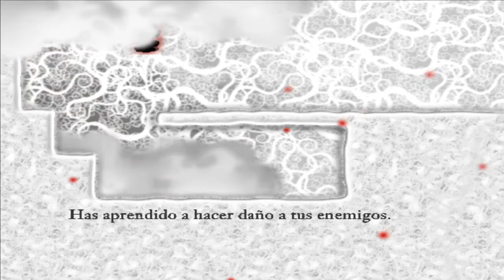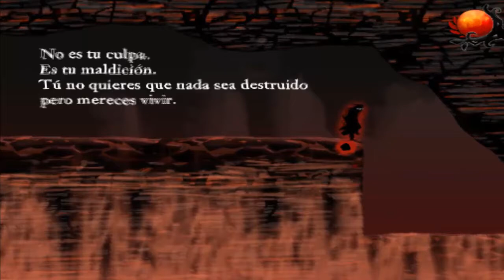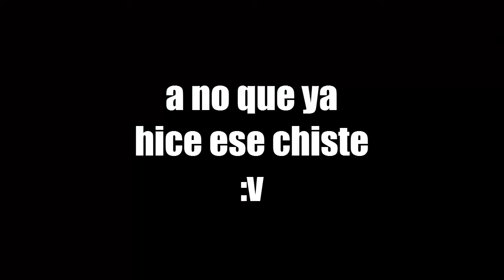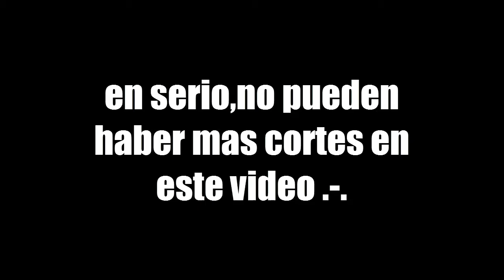Al final...~Nihilumbra Capitulo IV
bienvenidos a este que es su mundo,mi mundo,THE KANGUST WORLD!
Y sean bienvenidos a un nuevo episodio de Nihilumbra
Serie que tristemente esta llegando a su fin y que si bien esta es mi segunda partida aun estoy tan emocionado como la primera vez que jugue XD

~All music and art belong to their respectful owners.
This video was made for educational and entertainment purposes only~